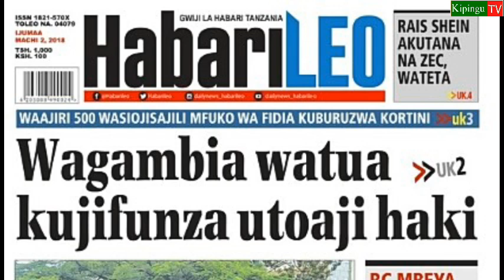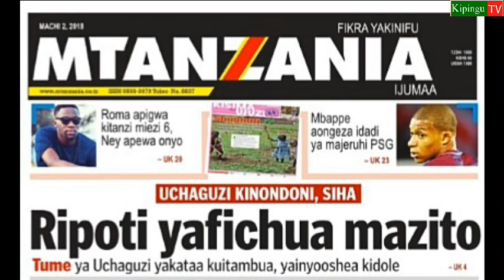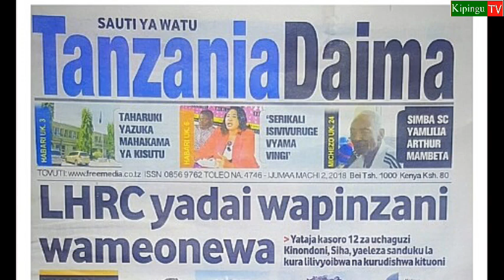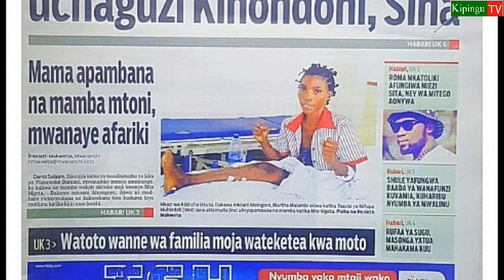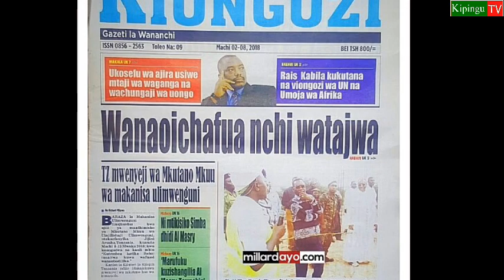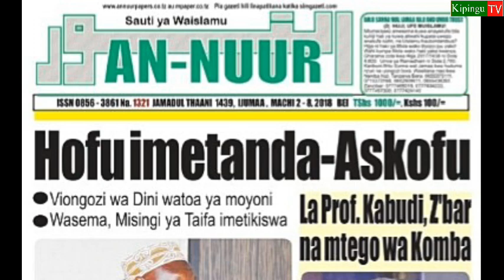MAGAZETI Ijumaa 2/3/2018:NEC yaikataa ripoti ya uchaguzi Siha,Kinondoni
Kurasa za mbele za Magazeti ya Tanzania leo Ijumaa 2/3/2018 yamepambwa na habari kubwa mbalimbali ikiwemo ya ripoti ya LHRC kuhusu uchaguzi mdogo Kinondoni na Siha.